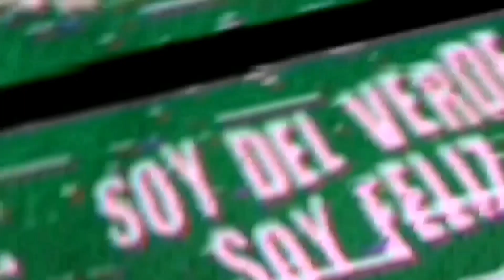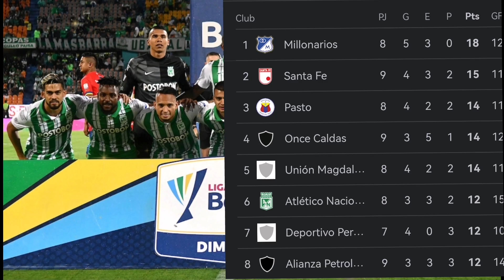🔥EX-VERDOLAGA CASI APAGA LA FIESTA/RESUMEN/GOLES-MIER FIGURA🔥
Atlético Nacional venció 3-2 al Atlético Bucaramanga, un encuentro en el que el equipo verdolaga sufrió pero al final saca tres puntos que lo dejan parcialmente metido entre los 8 primeros de la liga Betplay, Dairo Moreno por poco termina con la fiesta en el Atanasio, tres goles marcó el ex-verdolaga, uno de ellos anulado por fuera de juego.